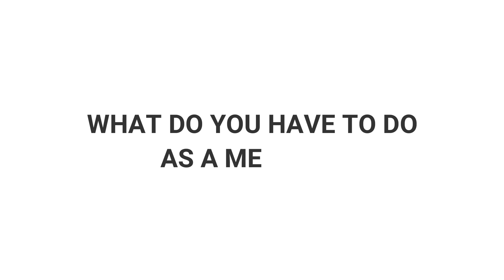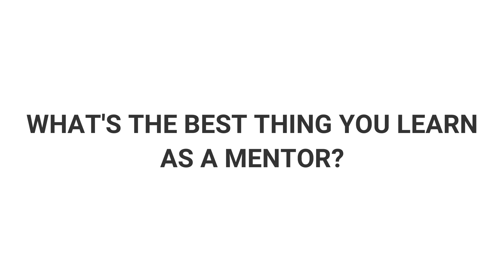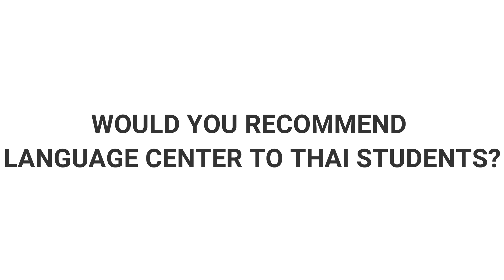INTERVIEWING OUR MENTORS ABOUT PEER MENTOR PROGRAM#4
🌐 Welcome to the International Language Center - Building 7-101 Edition! 🏫

Hey language enthusiasts! 👋 We're excited to take you behind the scenes at the heart of our linguistic haven, Building 7-101. Here's an exclusive peek into the dynamic world of our International Language Center.

🌍 International Flavor:

At Building 7-101, we pride ourselves on being a melting pot of languages and cultures. Our students hail from across the globe, creating a rich tapestry of linguistic diversity. Whether you're here to master a new language or enhance your existing skills, our center is the perfect hub for your linguistic journey.

Whether you're a language aficionado or just dipping your toes into the linguistic pool, Building 7-101 is the place to be. 🚀